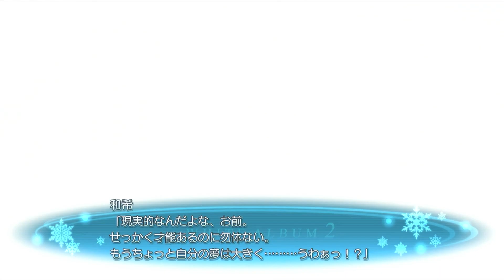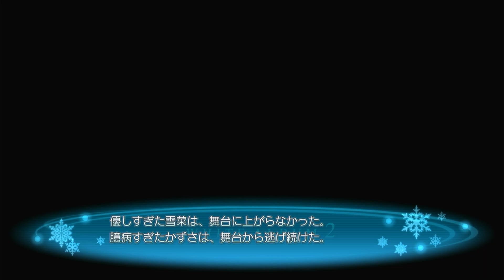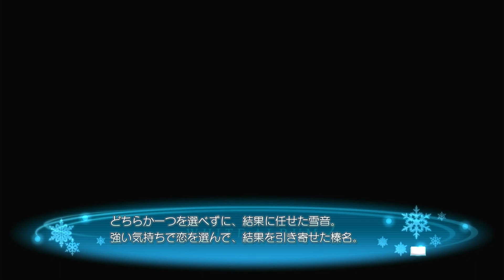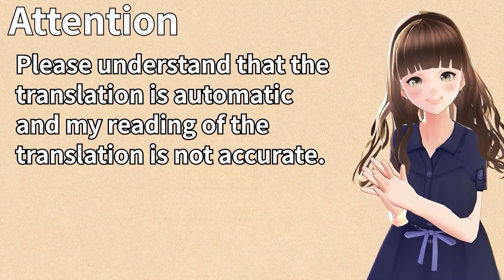その手を重ねて - WHITE ALBUM2 幸せの向こう側 #142